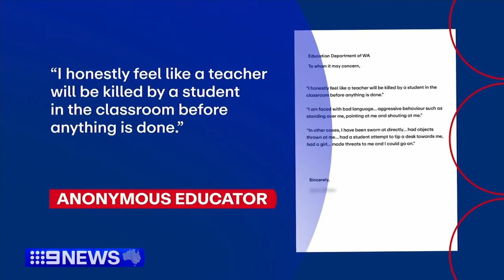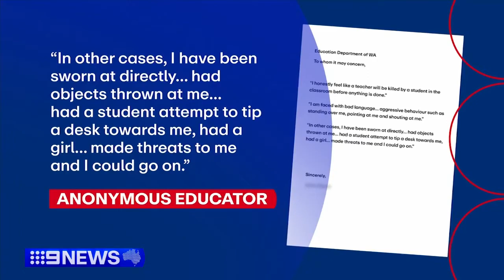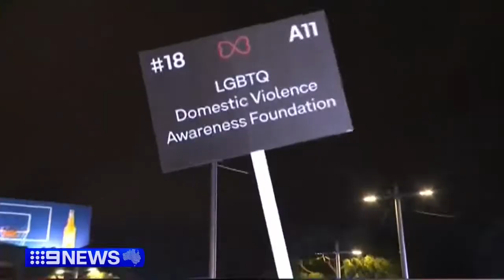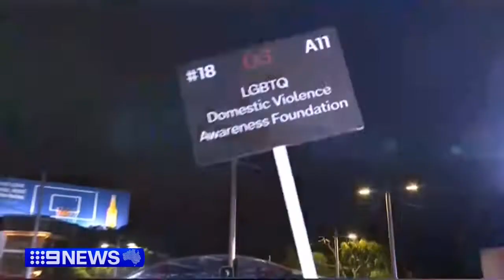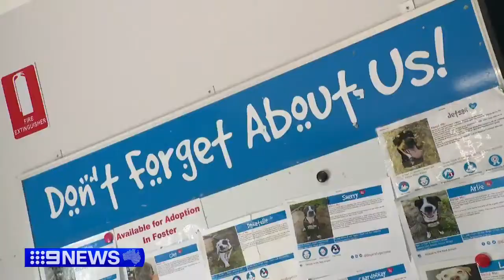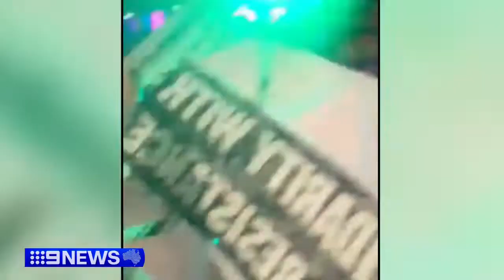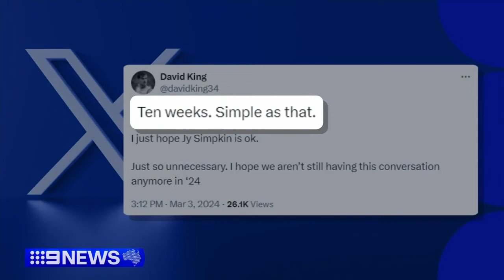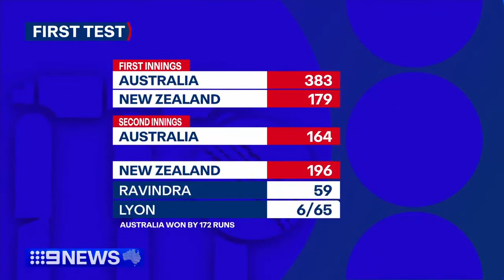Nine News Perth - 03/03/2024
Presented by Tracy Vo, Paddy Sweeney and Natalia Cooper.